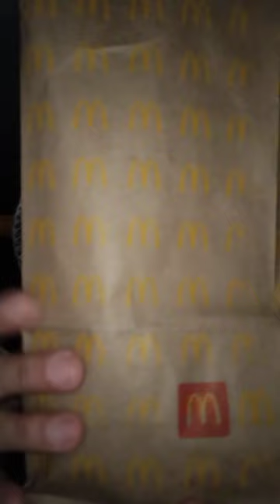ASMR ✨ Celebrating McCafe ☕